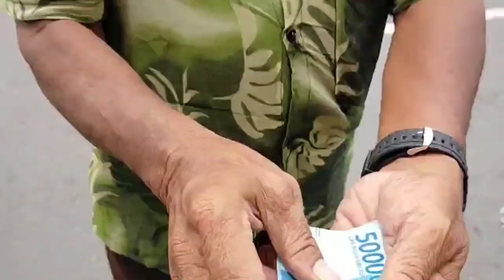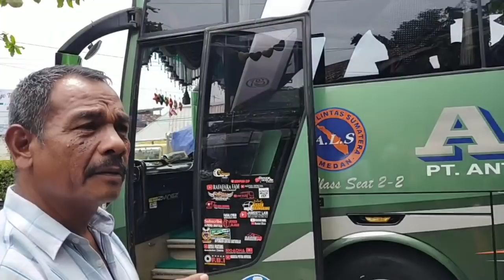PAK KETUA DAPAT TALI KASIH DARI PAK POLISI...‼️REJEKI PAK RETNO || BUS ALS 311 SINGGAH DI POOL JOGJA